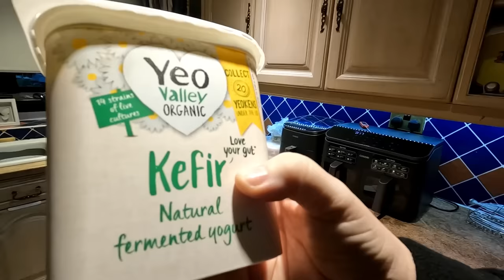Low Carb For Life - Liver Bacon Green Veg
We are showing you what our new eating plan is for the future. This meal is Liver, Bacon, Sausage and mixed green veg. It is a low carb meal Hope you enjoy.

8" silicone cake tins

2 pack air fryer racks